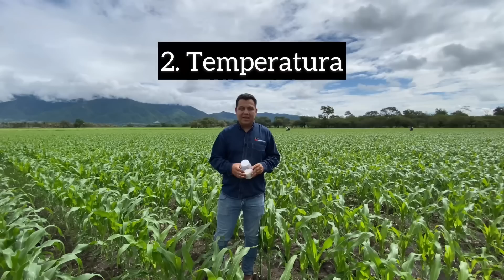Aplicación de fertilizante. Conozcamos un poco más el Urea y otras fuentes en el cultivo de maíz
En el siguiente video hacemos aplicación de fertilizante en el campo al cultivo de maíz con una mochila aplicadora y hablamos sobre el nitrógeno, enfocándonos más sobre la volatilización y las variables que pueden hacer que no se aprovechen como quisiéramos.
Englobamos 5 variables que tienen efecto en la influencia del urea y otros fertilizantes
1. Humedad del suelo
2. Temperatura
3. Propiedades del suelo y materia orgánica
4. pH
5. Velocidad del viento